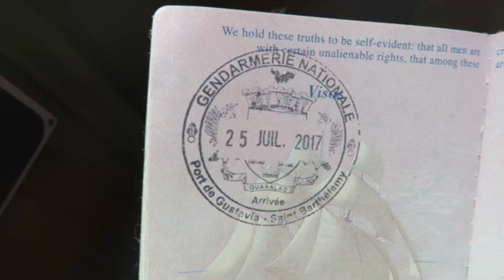St. Maarten & St Barths | Travel Vlog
Enjoy my trip to the friendly island of St. Maarten. As well as my day trip to St. Barths